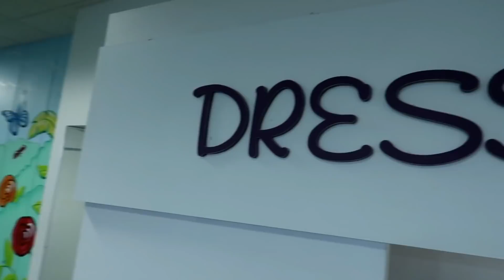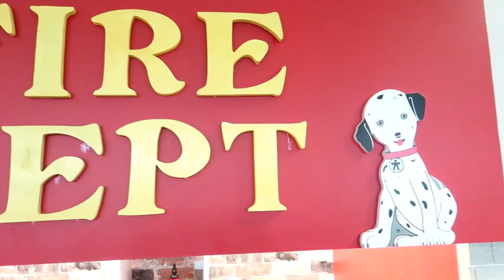Family fun playtime with Hide and Seek at Indoor Playground for kids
Today Imani went to a Indoor Playground for kids and played hide and seek! She also had some Family fun playtime with her twin brothers Josiah and Eli! They played dress up, jumped in the ball pit, cooked pretend play cooking toys in the kids play area, jumped in the bouncy house, went down slides and so much more!

More Videos Of Imani and family below!